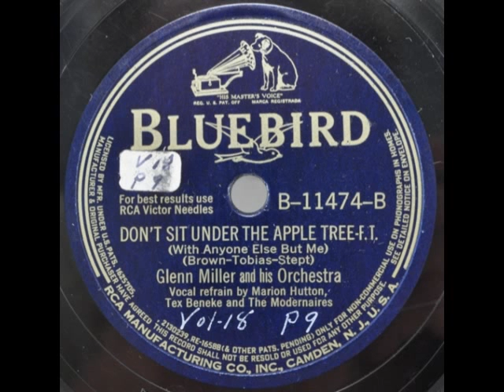Glenn Miller Orch. Don´t Sit Under The Apple Tree (Bluebird 11474, 1942)